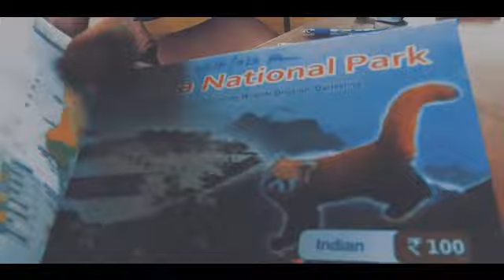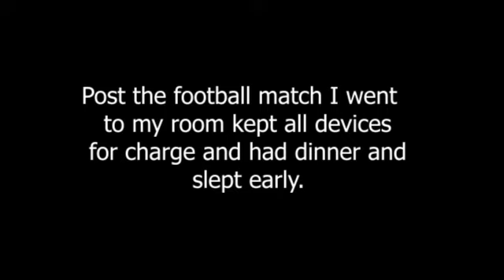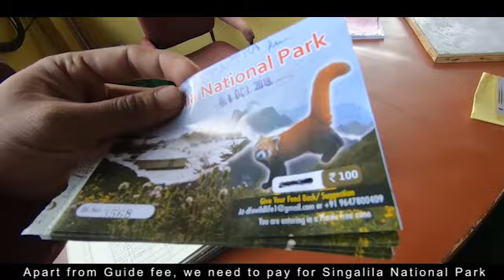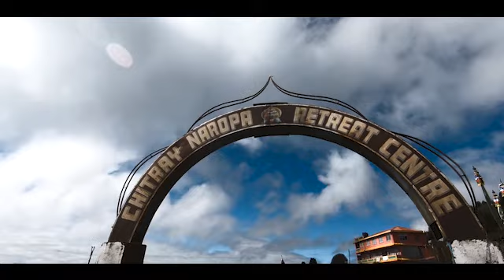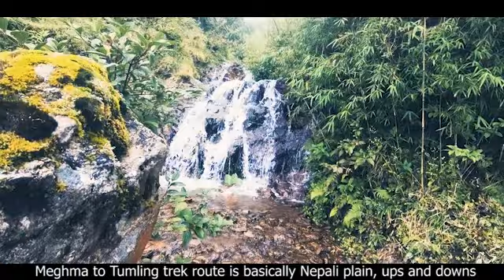Sandakphu Trek|West Bengal|Climbing Highest peak of all Indian states|Day1|Manebanjan-Tumling |3665m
This is my 4 th state covering the highest peak trek. Sandakphu is situated at the north of West Bengal sharing borer with Nepal. The duration of the trek mostly we walk through Nepal as well.

How to reach Manhebanjan the base camp. ?

There are lot of base camp for Sandakphu like Srikhola, Dhutrey, to reach these points we need to get a taxi to Ghoom were you decide to go to corresponding base camps.

I tooka bus from Kolkate, Esplande to reach Siliguri or New Jalpaiguri or you can take a train to New Jalpaiguri station and the get a taxi to Ghoom. It is a 2 hr journey from Siliguri to Ghoom.
And to reach it will take 1 hour.

I have checked into Pradhans hotel near to Manhebanjan ground.

He helped to get  me change and all help regarding guide.

Nileesh:Double bedde rooms: Rs. 700/- per night.

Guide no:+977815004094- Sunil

You need to book rooms at Sandakphu at peak season by getting it online or by Kolkata tourist dept. Tourism Dept rooms are cheap and clean.

 So first day trek is